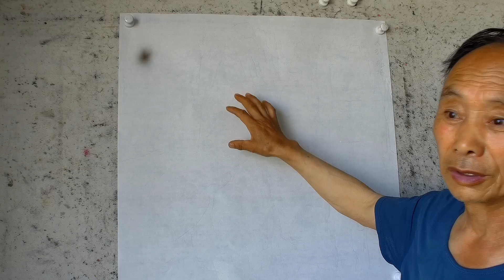「淺降山水畫」上色過程，吳作成老師用實力演示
國畫技法：老年大學 國畫老師 吳作成講山水畫：淺降山水畫的上色過程